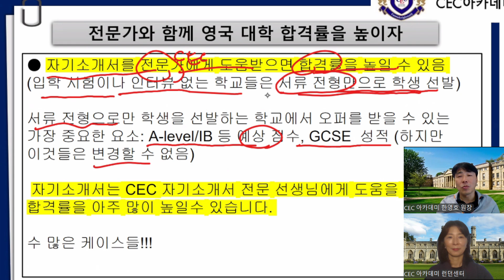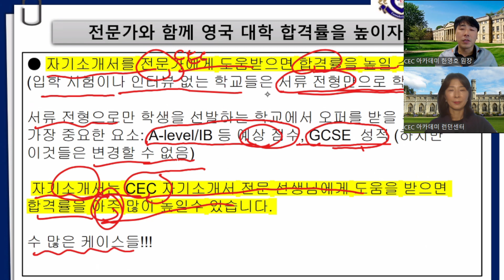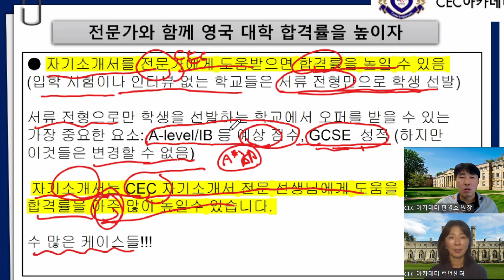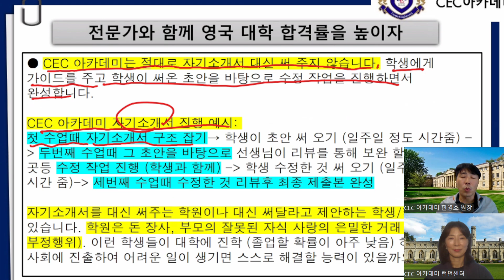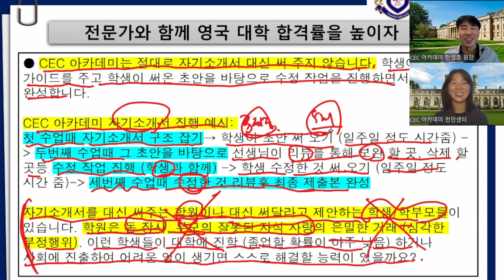자기 소개서 준비를 CEC 아카데미 전문가와 함께하여 영국대학 합격률을 높이자! : 25년이상 수업,컨설팅, 학생관리를 해오신 케임브리지 박사 한영호 원장님께서 설명해 드립니다.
최상위권 대학 진학을 위한 CEC 만의 특별한 프로젝트 (CEC 옥스브리지, Top 10, 의치대) 가 있으니 문의 바랍니다.

경력
2000 –현재: 학생들 수업 및 상담 (KS2-3, GCSE, A-level, IB, Pre U, UCAS, PS 등)
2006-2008: University of Cambridge 연구원
2005- 현재: CEC Academy (서울, 런던)

카톡: camedu2009
케임브리지: 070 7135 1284
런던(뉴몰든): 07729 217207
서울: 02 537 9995